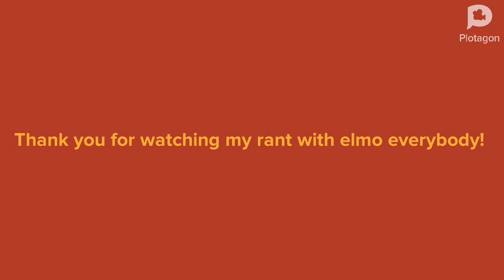Justen Rants Season 4 Episode 15 Hoops